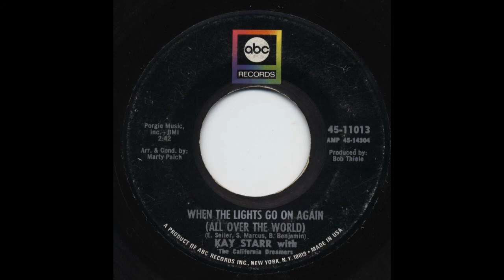Kay Starr - When the Lights Go On Again (All Over the World)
From the ABC 45, released in 1968.